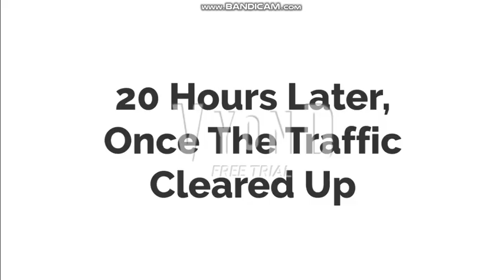Twister Bro Misbehaves On the Way To See I Ragazzi Dello Zecchino D'Oro/Grounded